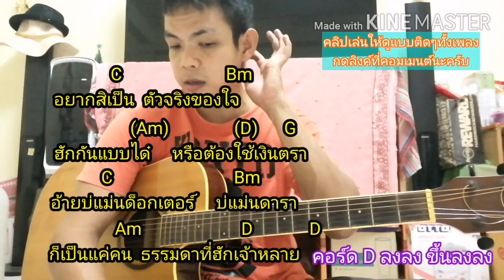อยากเป็นแฟนเจ้า​ สอนกีต้าร์ตีคอร์ดง่ายๆฝึกไปทีละท่อน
อยากเป็นแฟนเจ้า​ ภาพคอร์ด​ง่าย